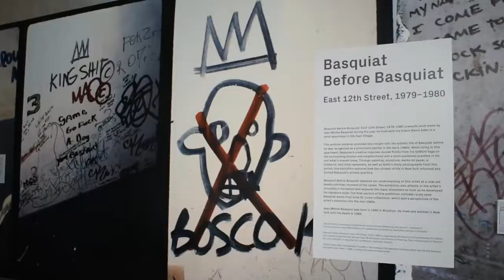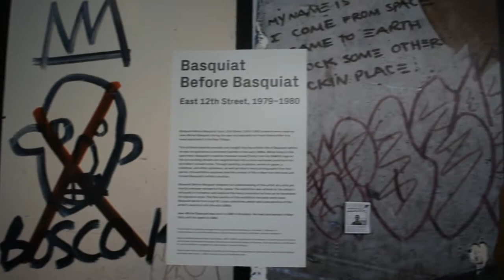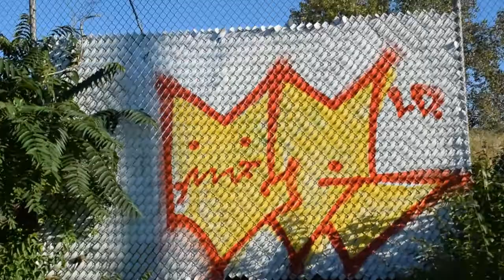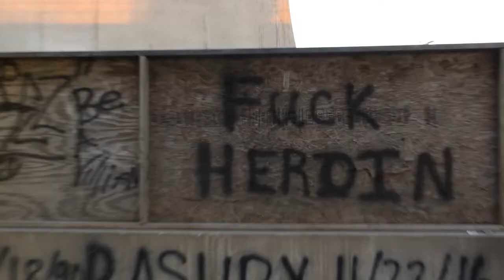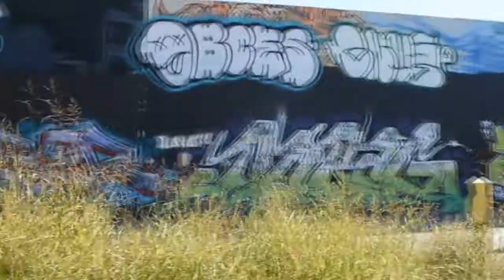Graffiti: Art or Vandalism?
A documentary produced by students in their third semester of IB Film.